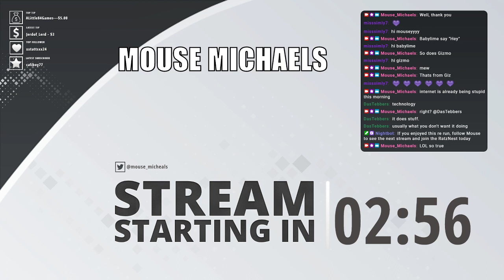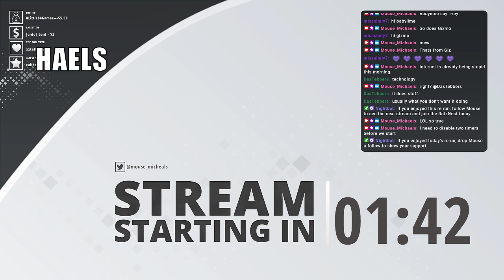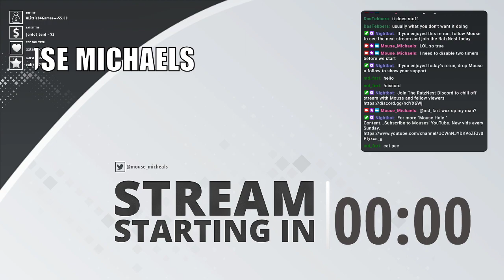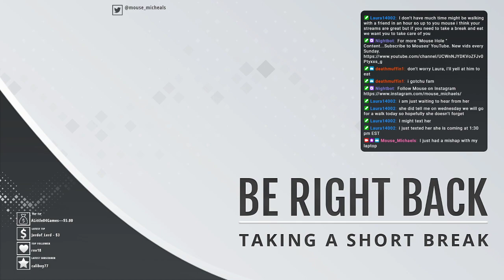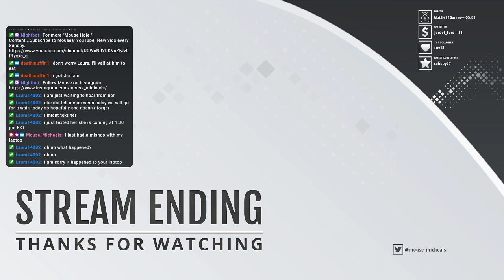Mouse Michaels-- Community Event for Idaho DLC in full swing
Idaho is HERE and we spent a few hours just chatting, driving and chillin'.